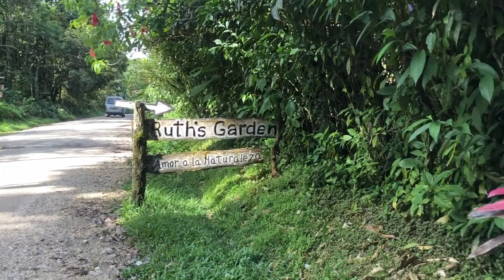Incredibl Rainforest Botanical Garden at JungleGnosis Retreats!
Our retreat is nestled in the foothills of the Andes in the Amazon rainforest, and we are surrounded by incredible lagoons, rivers, jungle, and culture. Retreats feature weekly excursions to various jungle features, including Ruth's Garden, an adorable little plant and animal sanctuary just a short walk form our site. We are currently booking for  October. Hope to meet you very soon.